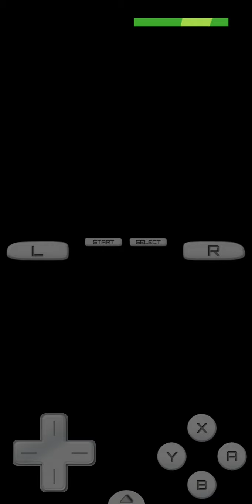Let's Play Pokémon Platinum #170 - Rematch against champion Chyntia!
Welcome back to the let's play of Pokémon Platinum! Now let's to rematch against the Sinnoh league champion: Chyntia!